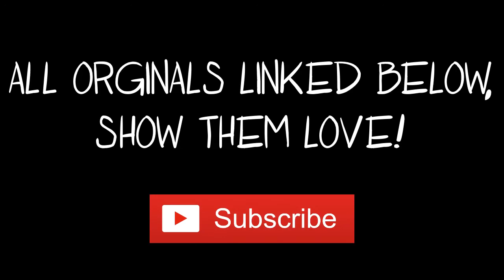Keem has moves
rip
anyways here are the credits.